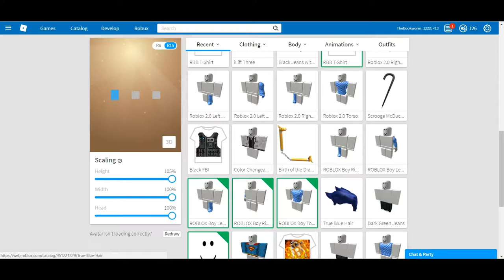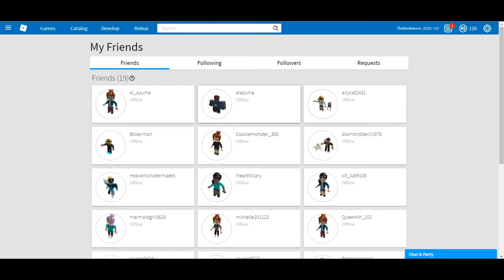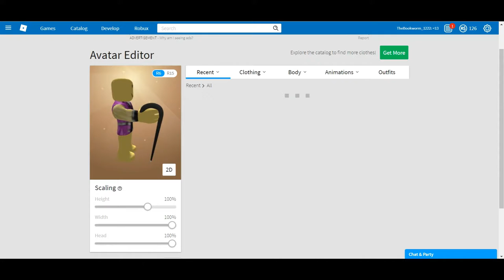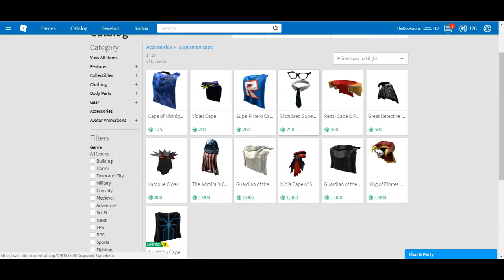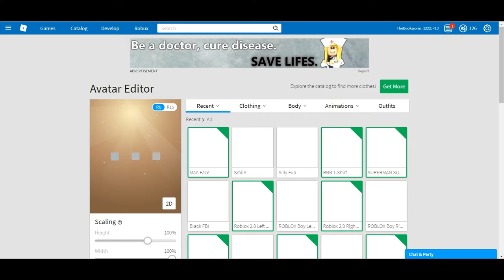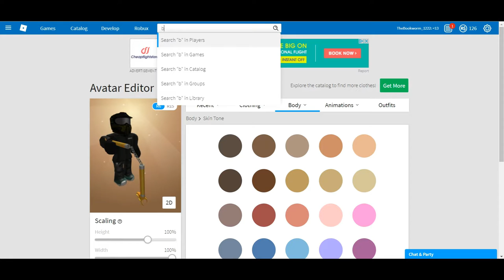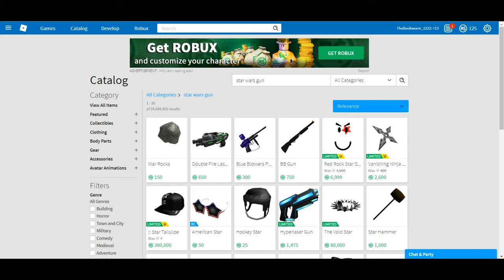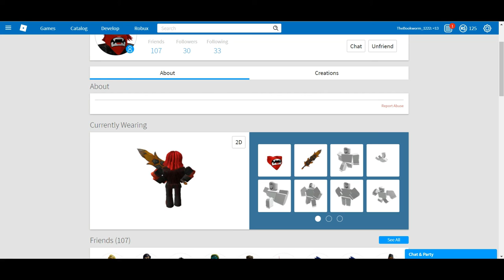December 2017 ROBLOX Event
Bookworm and Ravens play Roblox to get the new Star Wars gear.